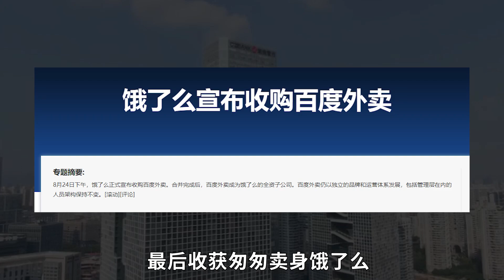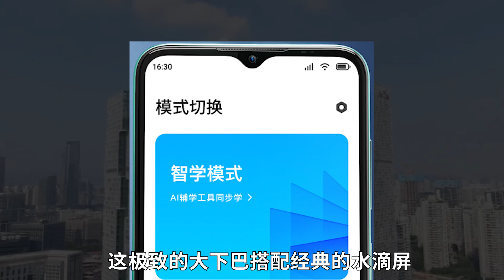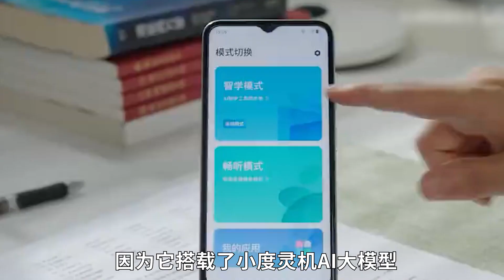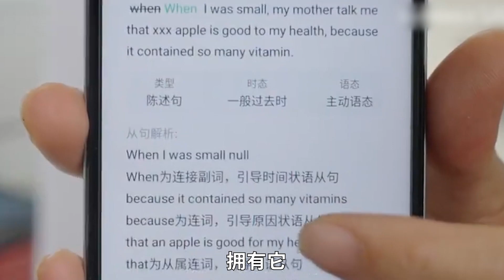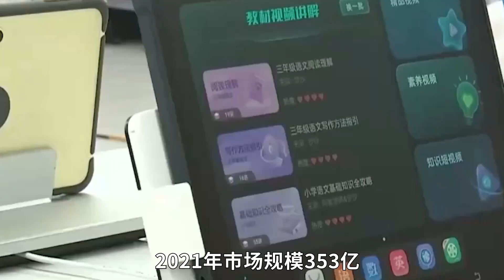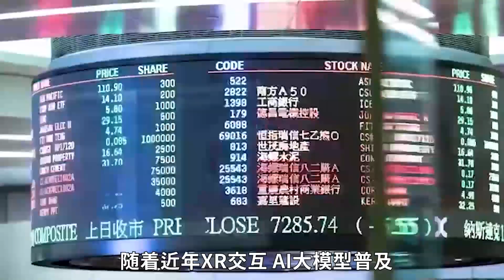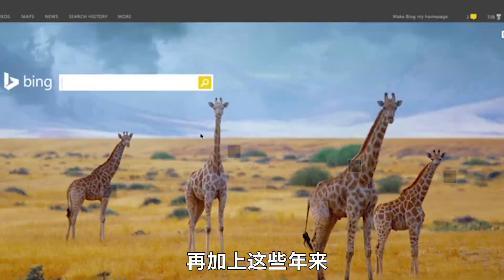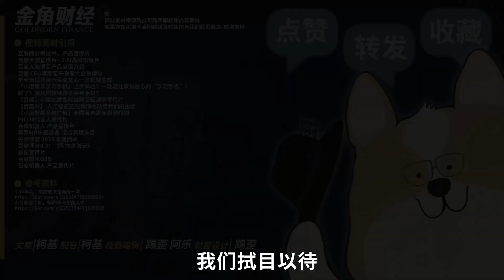1499人民币，交个小朋友？搭载AI大模型的百度手机，要赚谁的钱？丨金角财经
今年最爆的就是AI大模型，不用这个噱头来割一波智商税看来是不行了
大厂用AI大模型收割消费者的镰刀，已经举起来了。

◎经济观察报年度媒体风云榜、网易新闻知识公路获奖者；
◎全网粉丝200万+，全年阅读量超1亿；
◎团队人员来自国内外顶尖财经媒体、金融机构
了解最新财金热点，关注有趣财经事件